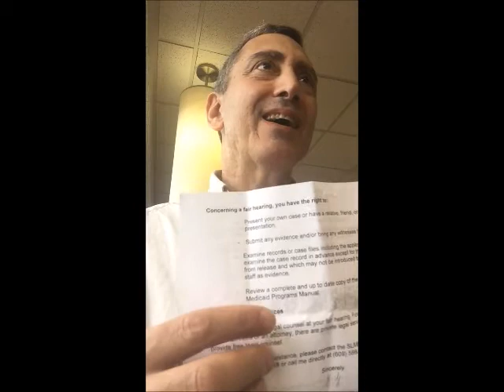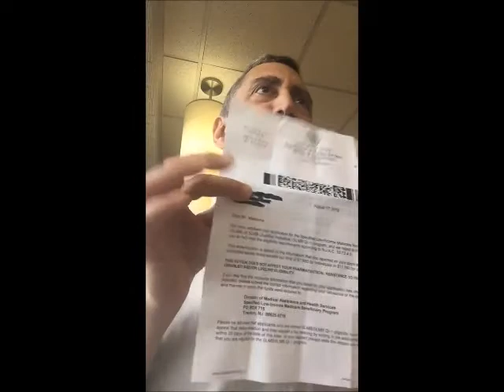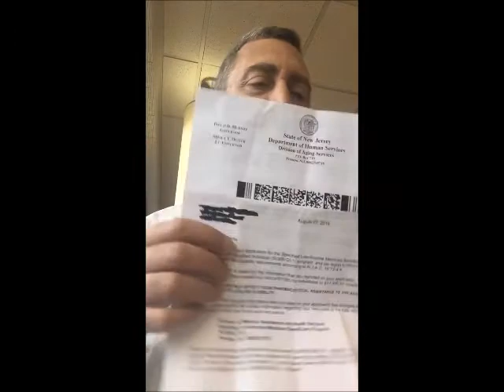Senseless Pence Says Criticizing Trump is Treason-1st Amendment-N.J. Social Services Still Sucks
Plus the Famous Bendix Diner as Seen on Jerry Seinfeld's Netflix Show-Also Next To Bananas Comedy Club-Supertech Edition-Volume 52-Progressive Discussions Hard-Hitting Truth with Chiseler's Hall Of Shame. For Independent Critical Free Thinkers With Open Minds. Uncensored & Unscripted. A memorial to my original Internet talk show co-host & mentor, founder and Managing Editor of Newsletter Censored (as heard on the web), the late Reverend Dr. William J. Eisenman,.